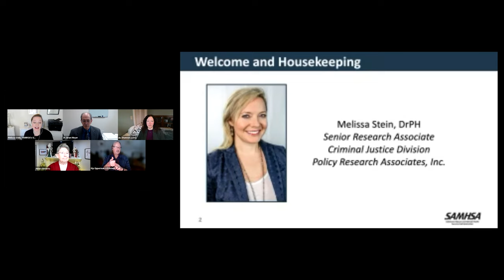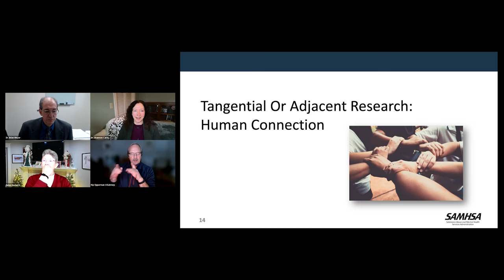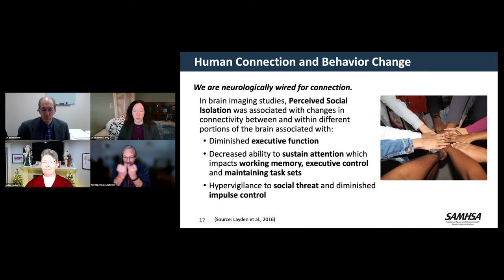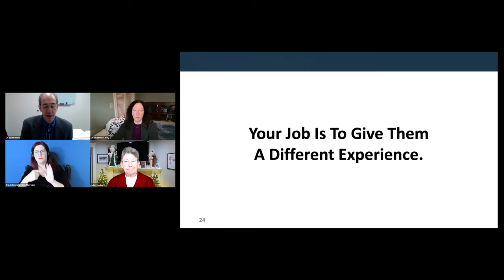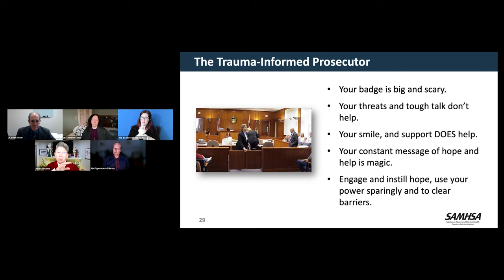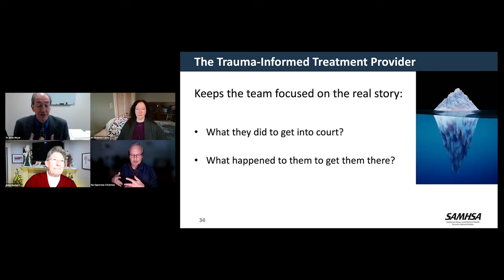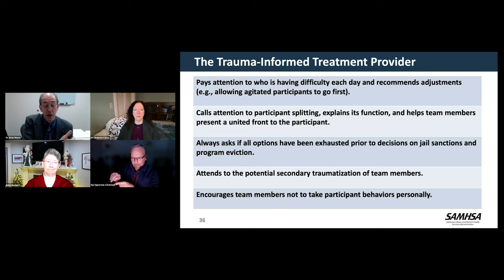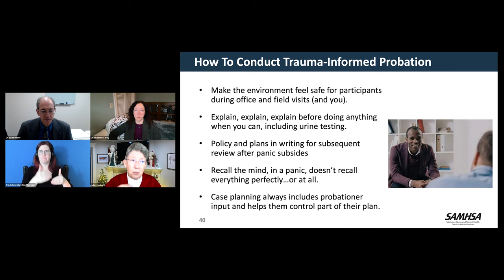Trauma-Informed Treatment Courts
This webinar is about trauma-informed approaches for treatment courts.